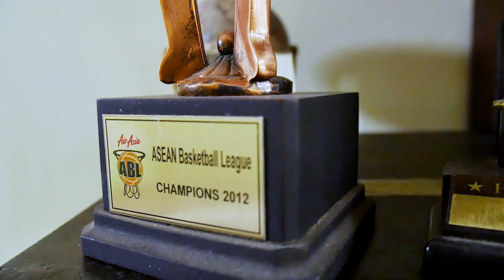Fictor Roring, Pencetak Jago Basket Indonesia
Bagi para pecinta bola basket nasional tentu tidak asing lagi dengan nama pria yang JC Channel temui kali ini. Fictor Roring a.k.a Coach Ito adalah seorang legenda hidup basket di Indonesia. Meskipun banyak prestasi yang sudah ditorehkannya baik sebagai pelatih maupun pemain, tetapi ia tidak pernah berhenti untuk membagikan ilmu-ilmunya kepada para atlet muda.